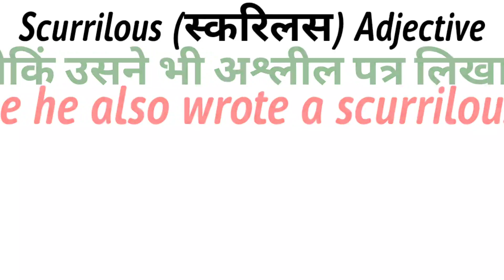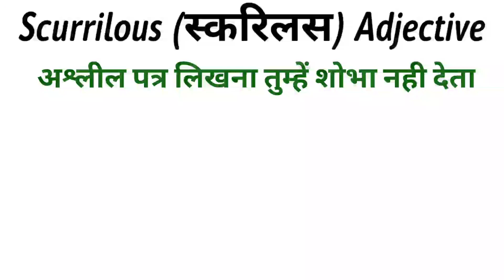Scurrilous Meaning in English and Hindi, Scurrilous Synonyms and Antonyms, Scurrilous in Sentences